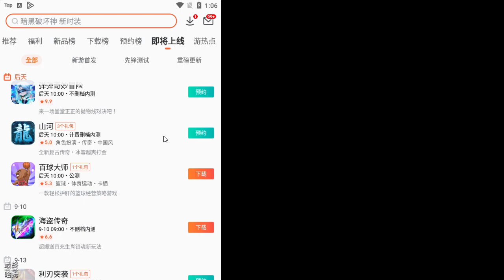【哈姆手遊試玩】《三國志趙雲傳》(測試服) 9月6日刪檔測試 三國策略戰棋遊戲 | 子龍出山 儒法兵墨 百家爭鳴 開局百抽 福利拉滿 三國戰棋 經典重現 策略致勝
東漢末年，烽火起於四境，黃巾遍布九州。儒、法、兵、道四大顯學努力維持的大漢政權日趨衰敗，崩紛離析。漢失其鹿，天下共逐之，隱江湖之遠數百年的墨，名，醫，縱橫，陰陽等百家傳人紛紛現世，要在這大爭之世為自家奪取一份氣運。

兵家傳人趙雲和墨家傳人夏侯輕衣自幼結識，成年後相約一起闖蕩天下，故事以此為起始徐徐鋪開，以二人江湖路上所見所聞的悲歡離合為主軸，通過濃墨重彩的劇情和經典燒腦的戰棋玩法為玩家呈現出一個百家爭運，世態紛亂的炫爛世界。

1.《三國志趙雲傳》是一款三國題材的戰棋遊戲，刪檔測試時間：9 月 6 日- 9 月 13 日。

2.開啟遊戲後先欣賞一段開頭動畫，更新檔案約莫 700MB，我們將扮演兵家傳人趙雲，與師妹墨家傳人夏侯輕衣一同下山闖蕩天下。

3.經典戰棋玩法，角色擁有普攻、怒氣技、回合技、被動，策略布陣走為屬性克制、職業特性的運用...等等。

4.遊戲畫風與音樂表現水準還不錯，雖然沒法超越當前比較知名的夢幻模擬戰、天地劫戰棋手遊，但是三國題材也算是吸引玩家的一個點，未來台服或許有機會能玩到這款遊戲。